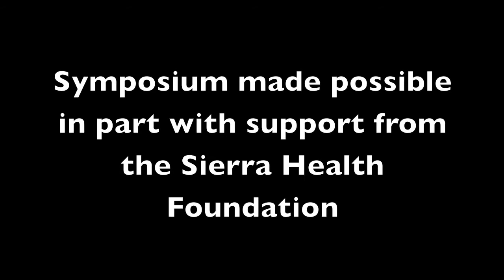The Ethics of Healthcare in Global Perspective: Q & A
Professor Paul Paton, Director of the Ethics Across the Professions Initiative, leads a Q & A session.